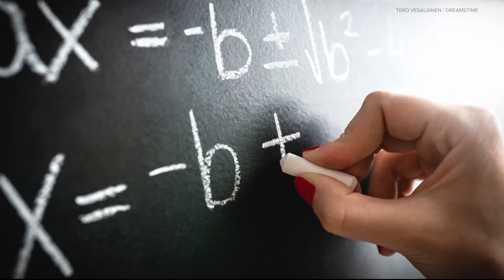Black male educators: In Focus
All-week long we're highlighting some of the amazing educators in our area and finding out what issues are important to them.